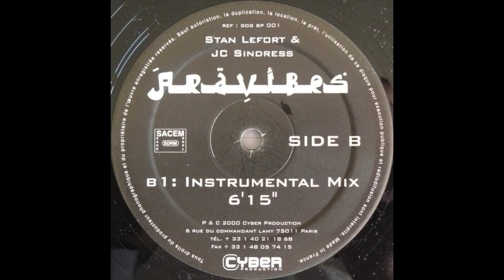Stan Lefort & JC Sindress ‎– Aravibes (Instrumental Mix) (33 rpm)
killer dancefloor slow jam! originally 45 rpm.

This youtube channel is powered by the Diwan krew.
Young artists collective from Tel Aviv